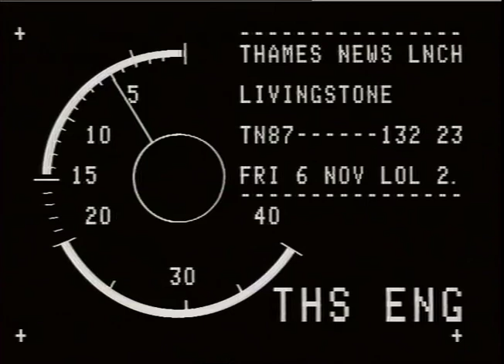LIVINGSTONE,ken LOOK ALIKE.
THAMES NEWS. 6.11.87.KEN LIVINGSTONE,LOOK-ALIKE,ALEC LIVINGSTONE. BULL. 134/34. NO RELATION, MEET T